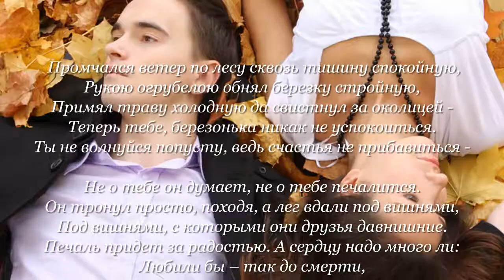Анатолий Лайн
Голос .бесподобный.